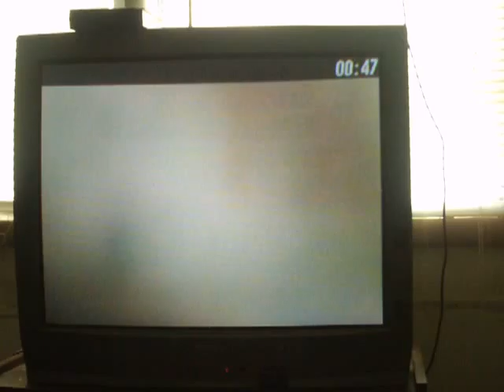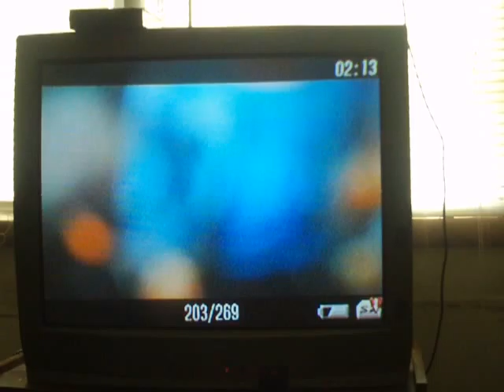olmes said record this sedric said publish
slow hand players